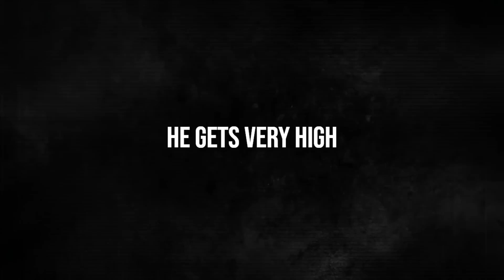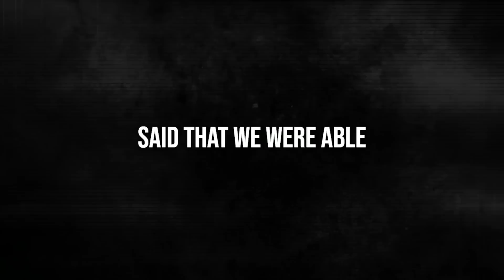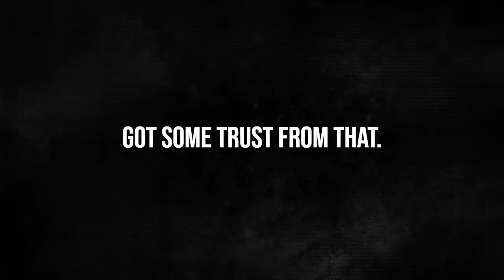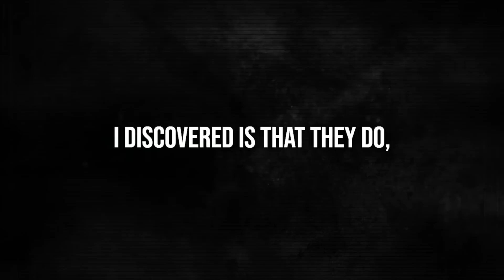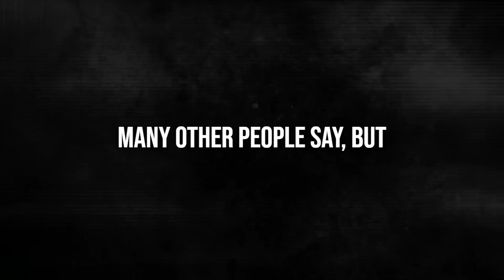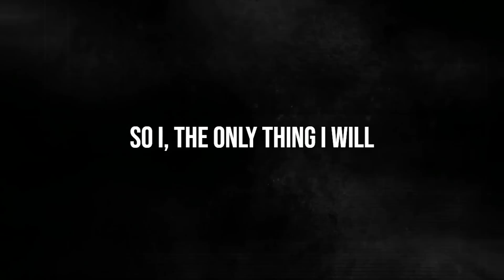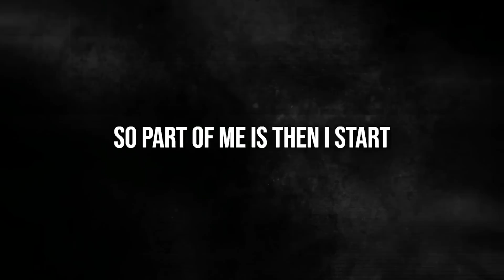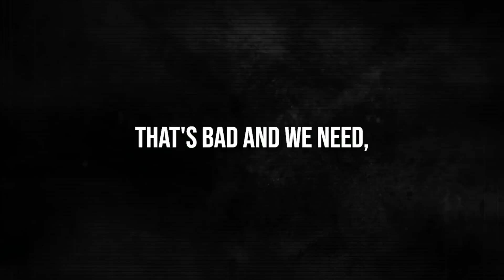"100% ALIEN TECHNOLOGY" - Something BIG Being Hidden From Us..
"THIS IS 100% ALIEN TECH" - Insider Interview, Something BIG Being Hidden From Us..
message strange truth world news current events june 2023 today this week this month motivation interview whistleblower
Mysterious and loud, booming noises in Malden. Folks who live there tell us that they hear this several times a week and that the sounds are actually scaring their children. Scaring their pets as well. But as WBCs, Mike Sullivan shows us, no one seems to know where the sounds are coming from. Noises that go bump in the night don't often get you.
Something in the sky : When you're out in the countryside observing the stars and you start to wonder how many of them exist, you get to a question that almost everyone asks themselves. And that is : is there anything out there ? Or is it just us ? Tridja111 a TikTok user was travelling to the countryside with his family when all of a sudden he spots something strange in the sky, he asks the passenger to start recording and they capture what appears to be a sold and metallic object. But they weren't the only ones who saw it - and it gets even stranger - this isn't the first time this "thing" shows up. What is it ?
Animals going in circles for 12 days : I love dogs and cats and you already probably know that animals can sense things way better than humans can. They can see and hear things we can't. And this is what makes these videos that are going around the internet as creepy and baffling as it can get. It seems there is a herd of sheep going in circles for more than 12 days and it was caught on camera, strange right ? But this is where things get even stranger and a bit scary - they aren't the only ones. After it became a viral video many others started popping up and all of a sudden there are several different animals going in circles all over the world. What's going on here ?
Bigfoot, Sasquatch or maybe something else ? : I'm not sure why, but supposed Bigfoot and Sasquatch sightings are super common in some specific regions, and there is very little proof of their existence but there's quite a few good videos. Now if you take into consideration the amount of people who go fishing ( that's a lot of people every year ) and cross this number with bigfoot sightings in certain fishing regions the numbers go up. This is what I did and I came across some of the most intriguing and mysterious videos I've ever seen when it comes to Yeti videos. But are they the real deal ?
Glitch in the matrix or what ? : Sometimes you're just out and about doing your normal thing living your life when all of a sudden you catch something completely unexplained, something that makes you scratch your head and go : " NO WAY ". Well, this is the case with Sarina Beverly who posted a very intriguing video to TikTok. She saw what appears to be a two headed deer , but wait...something
even stranger is caught on tape. Was a glitch or did something else happen?
Mysterious stone rock that has super-powers : Ever heard of the Hypatia stone ? It's this alien-like rock that was found in the desert and isn't from anywhere we know of. But it doesn't have super-powers like you would expect. But there's a strange video circling the internet of a stone that can change water into red and doesn't reflect in the mirror and many other things. In ancient times this stone was known for it doing miraculous things. But most people think it's just a trick of sort, but the videos show otherwise. What is this ?
Security guard talks to a Ghost : A Security guard is working on a hospital when all of a sudden the doors open, it's 3am and he's all alone, at least this is what the CCTV cam shows. After the door opens no one comes in however he reacts as if there's someone there. He gets up, talks to someone that's not there, registers the person and so on and so forth. When he looks over...there's no one there anymore. Scary right ?
These and many more other unexplained phenomena caught on camera for you to watch.

Speaker: Michael Shellenberger

Content licensed